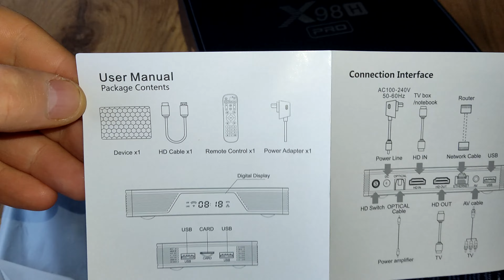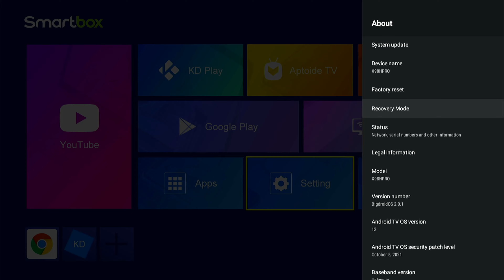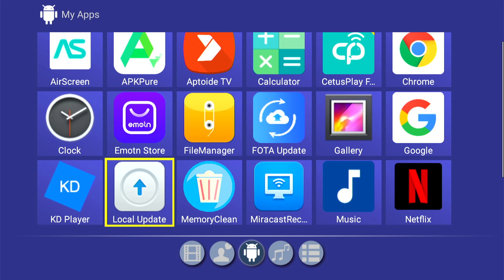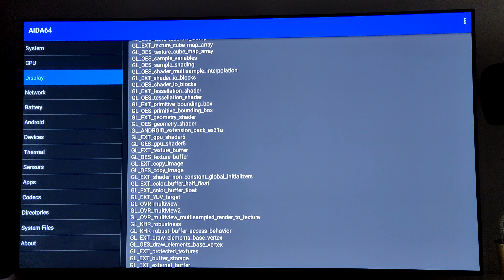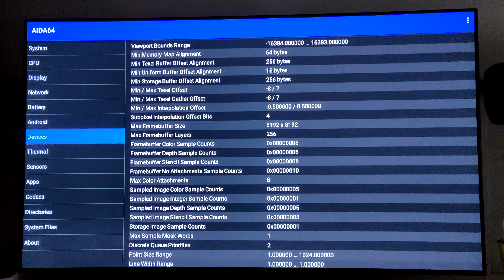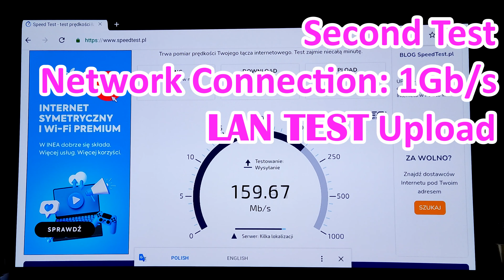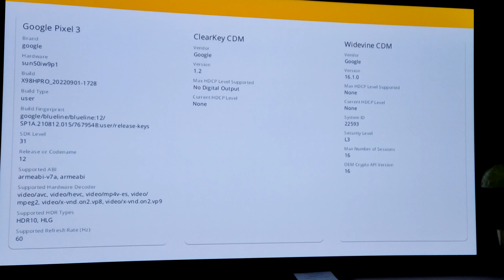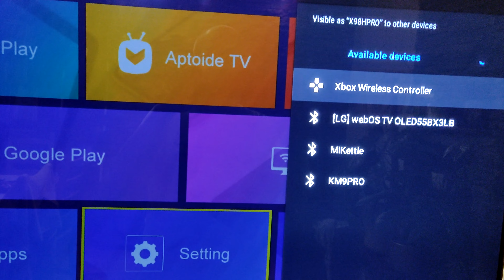X98H Pro Review Test TV Box H618 4GB 64GB Android 12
TV BOX X98H Pro Android 12 Review
0:00 - 0:14 - intro
0:15 - 2:34 - Unboxing
2:35 - 5:08 - Disassembly
5:09 - 6:56 - First boot
6:57 - 10:13 - Specifications
10:14 - 13:57 - LAN WiFi Test
13:58 - 14:21 - DRM Info (Netflix)
14:22 - 14:50 - You Tube 4K Test
14:51 - 15:42 - Connecting Xbox Controller
15:43 - 17:04 - XBox Cloud Gaming

TV Box X98H PRO 2/4 GB 16/32/64 GB
TV Box T95Z Plus 2/4 GB 16/32/64 GB
TV Box X96 MAX Plus Ultra 4 GB 32/64 GB
TV Box A95X w2 s905w2 Android 11 2/4 GB 16/32/64 GB:
TvBox H96 Max Rk3318 Android 11 2/4Gb 32/64Gb:
Tv Box H96 Max Rk3566 Android 11 4/8 GB 32/64/128 GB